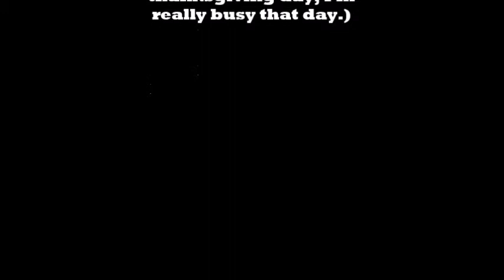Epix Swag Adventures of Agk Special 1: Thanksgiving special TRAILER